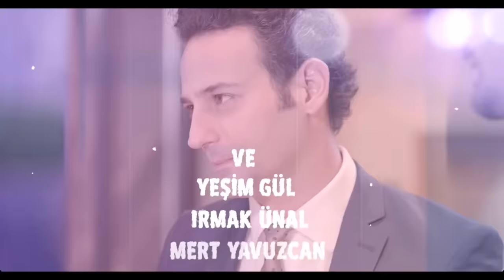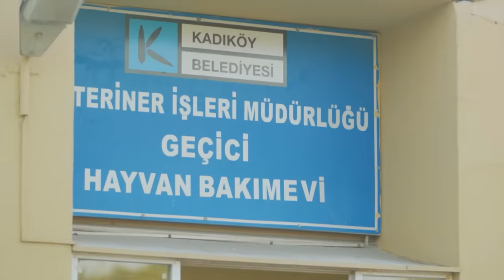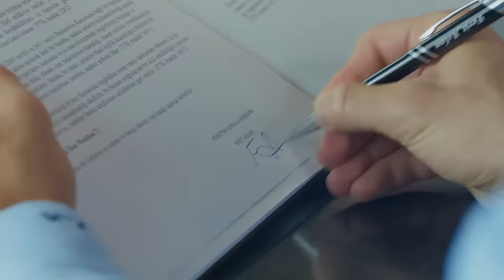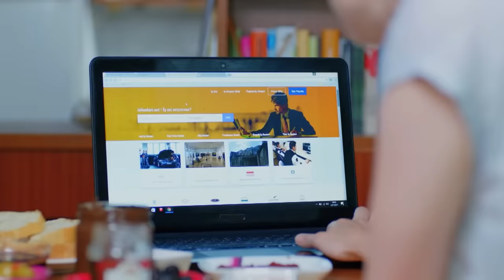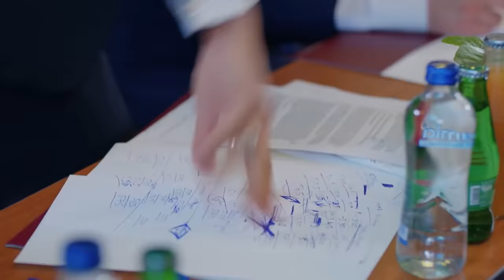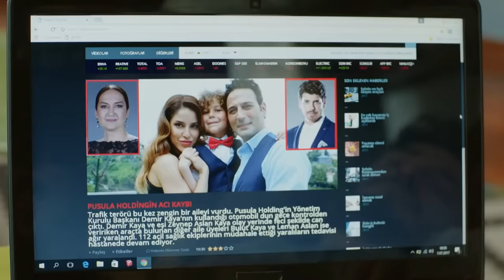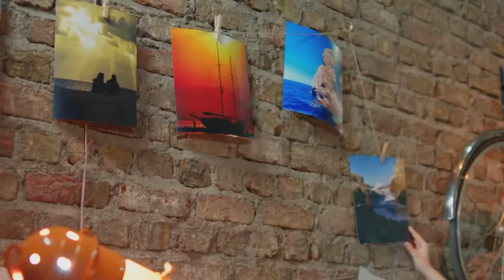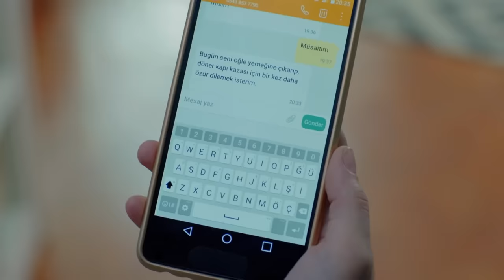Full Moon Episode 2 (Long Version)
(Hindi Dubbed)

Producer: No Dokuz
Director: Çağrı Bayrak
Scriptwriter: Kuledibi
Scenario Team: Ayşen Günsu Teker Fikret Bekler

Cast:
Ferit: Can Yaman
Nazlı: Özge Gürel
Deniz: Hakan Kurtaş
Hakan: Necip Memili
Fatoş: Öznur Serçeler
Asuman: İlayda Akdoğan
Alya: Türkü Turan
Demet: Alara Bozbey
Engin: Balamir Emren
Tarık: Berk Yaygın
İkbal: Özlem Türay
Bulut: Alihan Türkdemir
Leman: Yeşim Gül